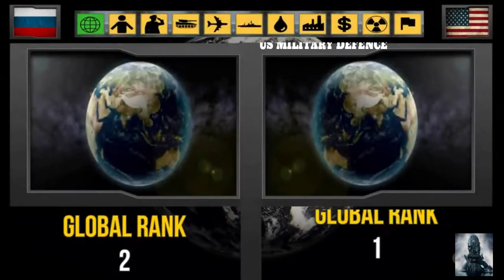Wow !! this is the difference from the United States military defense and the Russian